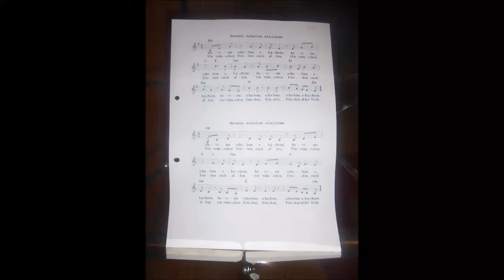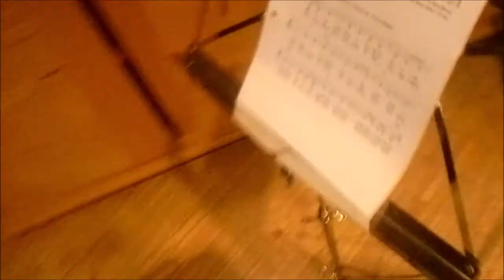Hevenu schalom alejchem/Wir wünschen Frieden euch allen (Gitarrenkreis) 👍🏻💪🏻😊🐶🎸🎼🎵🎶👼🏻🙏🏻🇮🇱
Bilfingen, den 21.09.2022: heute hat der Gitarrenkreis Bilfingen das achtzehnte mal 2022 im evangelischen Gemeindezentrum das wunderschöne und ergreifende hebräische Kirchenlied "Hevenu schalom alejchem/Wir wünschen Frieden euch allen" gespielt und dazu gesungen 👍🏻💪🏻😊🐶🎤🎸🎼🎵🎶⛪️👼🏻🙏🏻
Unsere liebe und herzensgute Peggy durfte heute wie gewöhnlich dort einige leckere Leckerchen abstauben 👍🏻💪🏻😊🐶🍖🦴🌭⛪️👼🏻🙏🏻
S. mein Schatz, DANKE VON HERZEN für so viel tägliche Inspiration 👍🏻💪🏻❤️🐶🎹🎼🎵🎶👼🏻🙏🏻🦄🍀💐🌻